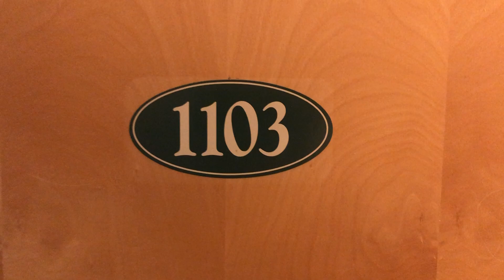Video Tour - The Mill at White Clay Creek - 1103